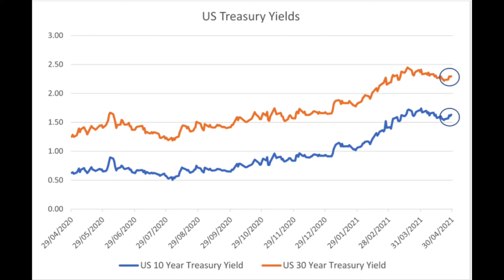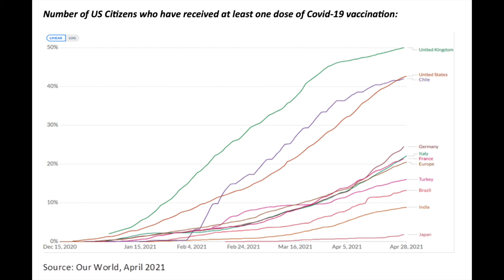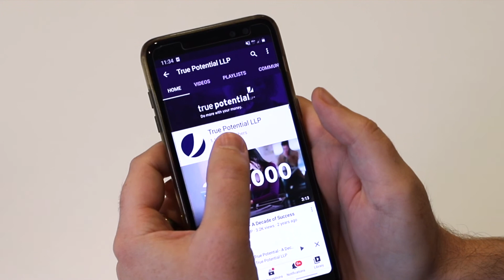Amazon's Strong Results | Morning Markets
George Bell, Investment Analyst, looks at positive economic data from the USA, including Amazon's strong performance in the latest earnings report.